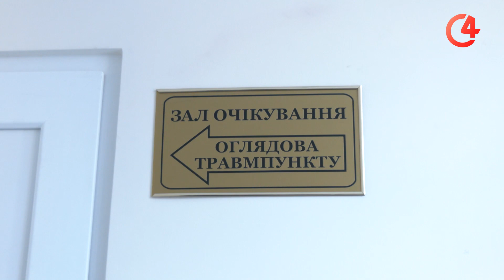Травми під час негоди: як уберегти себе від ушкоджень через ожеледицю? | С4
Травми під час негоди: з приходом зимової звири, до травмпунктів Чернівців приходить все більше людей. Команда «Чернівецького репортера» запитала травматолога поради, як містянам уберегти себе від ушкоджень.